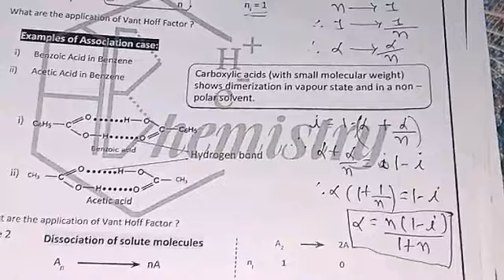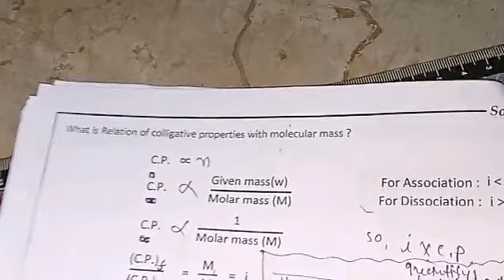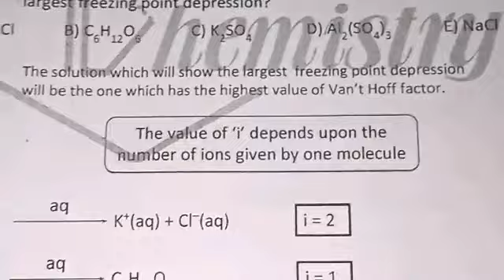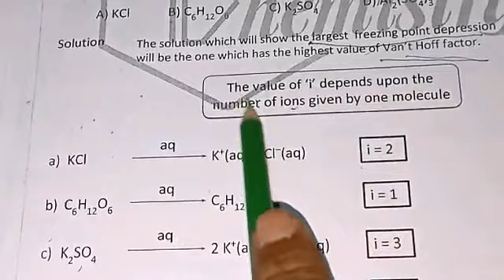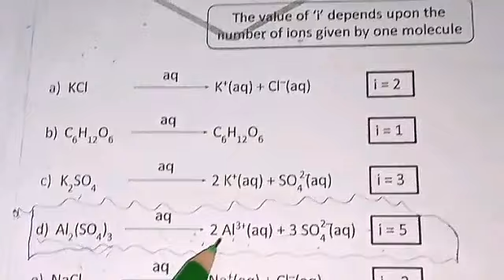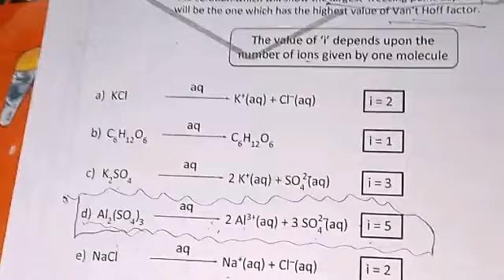Chem. English 12sci. dissociation case-2 (chap2)